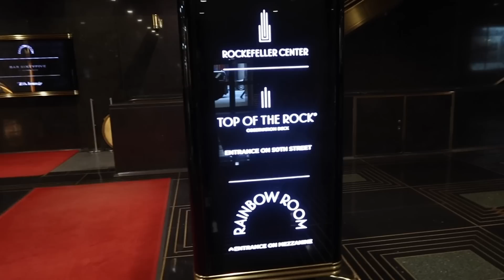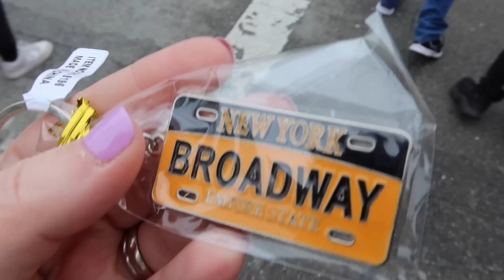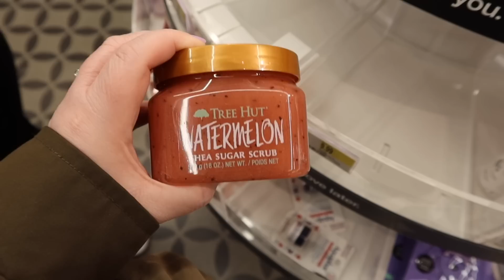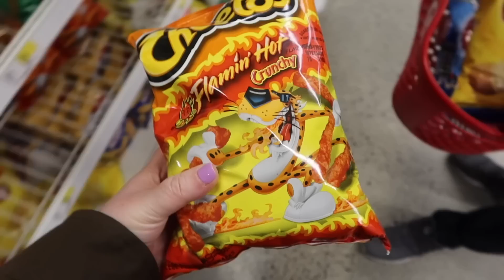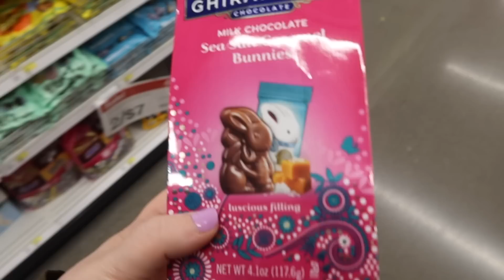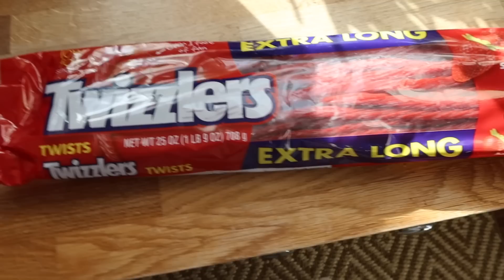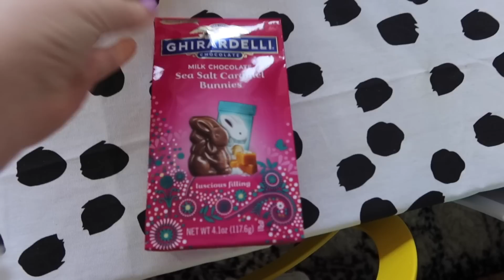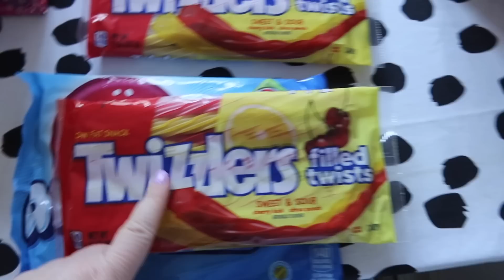THE NEW YORK VLOG PART 2 Statue Of Liberty, Brooklyn Bridge, Target Shop With Me & USA Snacks Haul!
⭐️We visit Statue of Liberty and shop with me in Target and Five Below! Yay!

brummymummyof2
BIRMINGHAM
B32 9NT